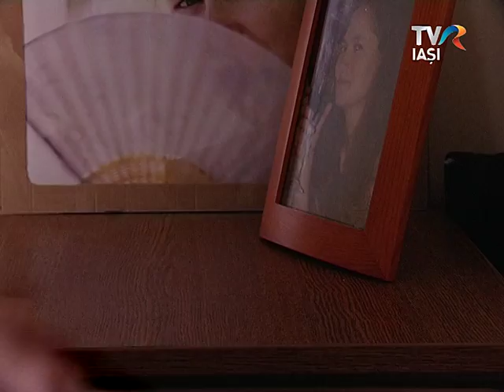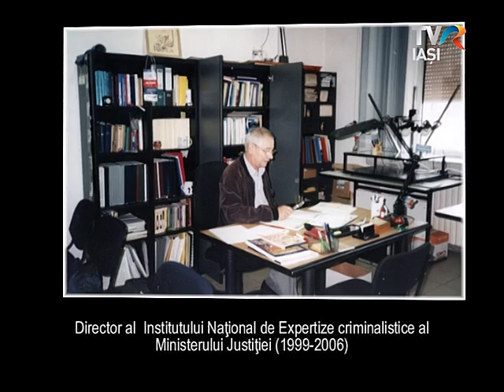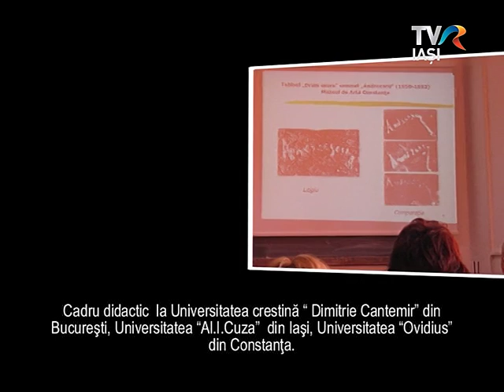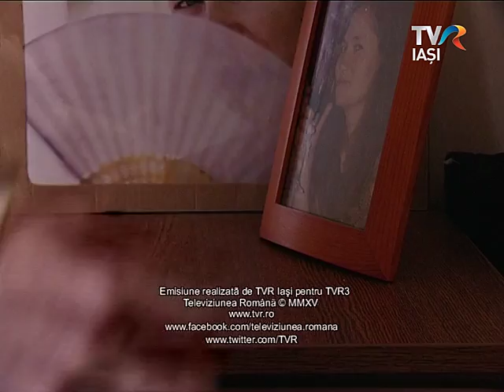Ghici Cine Vine La Cina, Lucian Ionescu